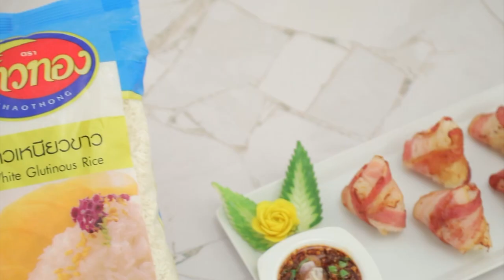'นานา' VS 'เท็ดดี้' เป่ายิงฉุบทำเมนู ซูเฟล่แพนเค้กกับเคพกูสเบอร์รี l FOOD FIGHTO l EP.90 [1/3]